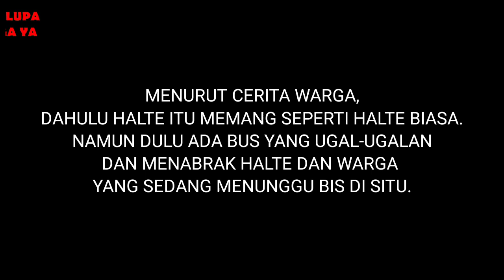Hantu seram korban kecelakaan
Hantu seram Diki hendak pulang setelah menghadiri pernikahan temannya, namun ditengah jalan motor yang ia naiki mogok.
terpaksa ia harus naik bus dihalte.
namun dihalte terkenal dengan hantunya.
bagaimana kisah selanjutnya dari hantu kartun ini.
tonton hanya di santri animasi official